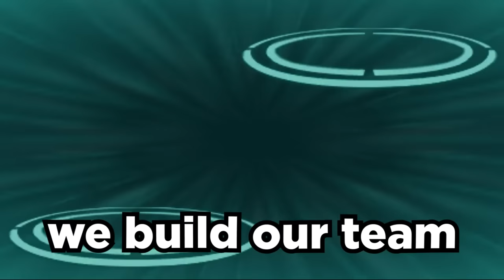Choose Your Starter By ONLY Knowing Their Weakness!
We Randomized our Pokemon Games & have to Choose Your Starter Pokemon ONLY get to know the weaknesses to decide which one we want! Once we each have 6 Pokemon, we Battle each other!

Edited by: @DonShnack
Featuring: @DonShnack